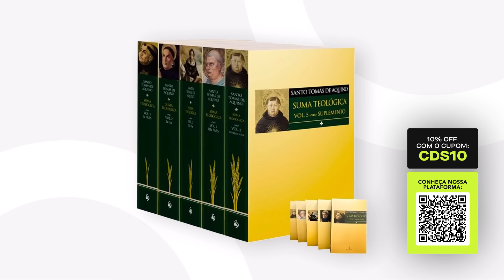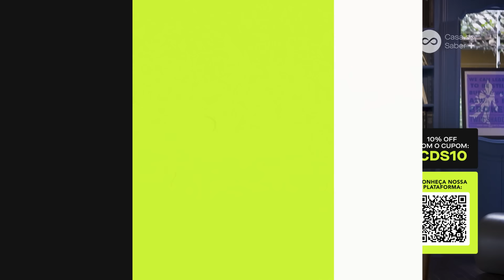Entenda o conceito de Deus - Aula com Andrei Venturini Martins | Casa do Saber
2- Acesse a plataforma no site ou no aplicativo para Android e iPhone.
3- Ao concluir as aulas, será emitido um certificado de conclusão.
4- Você pode assistir quantos cursos quiser e quantas vezes desejar. Venha fazer parte desse mundo de conhecimento!

Você ainda tem 7 dias de garantia e pode solicitar reembolso nesse período. São mais de 280 cursos disponíveis com os melhores professores de áreas diversas (filosofia, história, psicologia, psicanálise, saúde, comportamento, negócios, artes, gestão, política, etc). E você recebe certificado por todos os cursos que finalizar! Acesse e vire assinante!

Já conhece a plataforma de streaming Casa do Saber +? São mais de 280 cursos disponíveis com os melhores professores. As aulas são gravadas e você pode escolher quais cursos assistir, quando e quantas vezes quiser. Acesse e assine já!